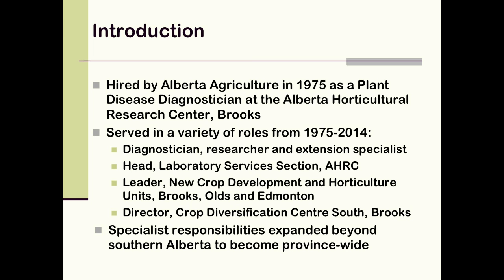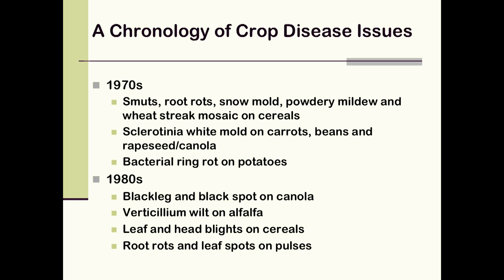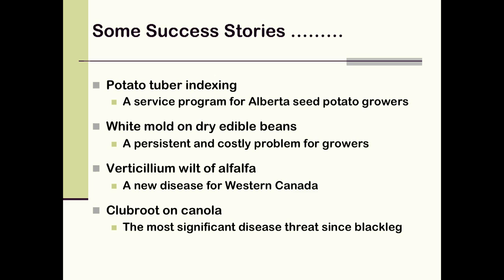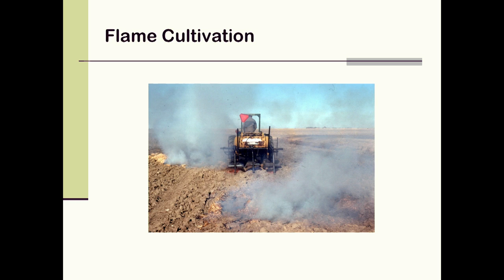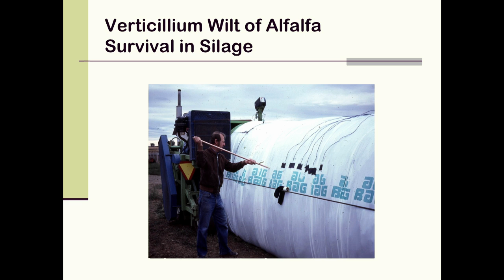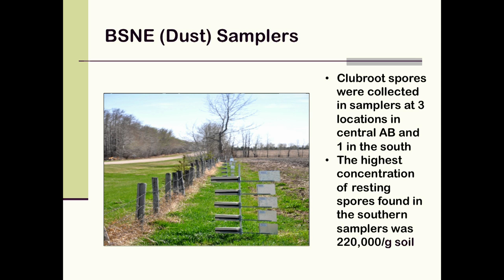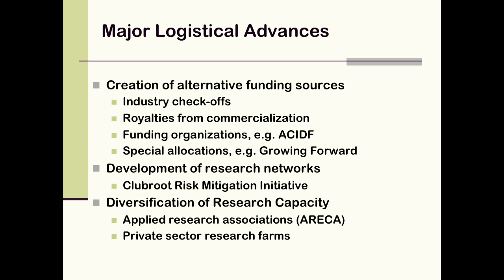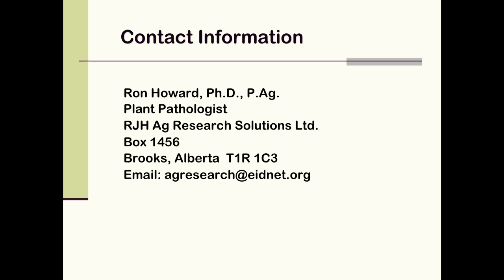Ron Howard - Farming Smarter AGM 2015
Farming Smarter AGM 2015
Featuring: Ron Howard, Alberta Agriculture